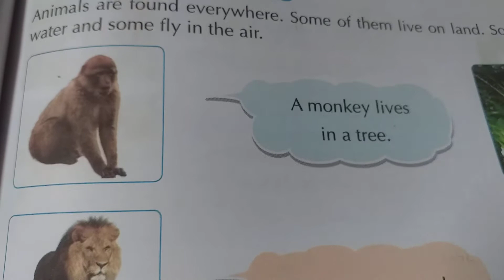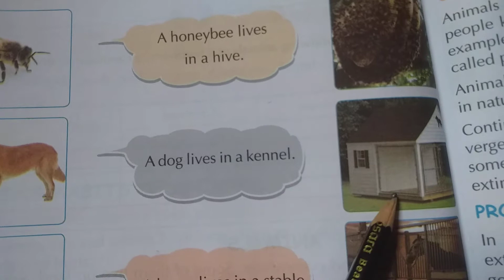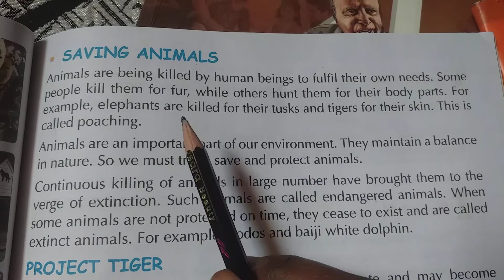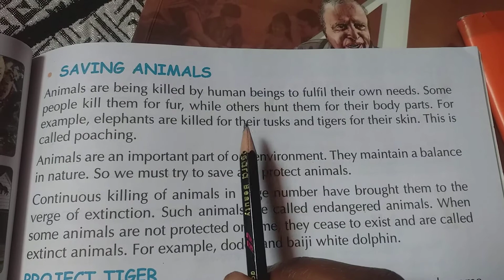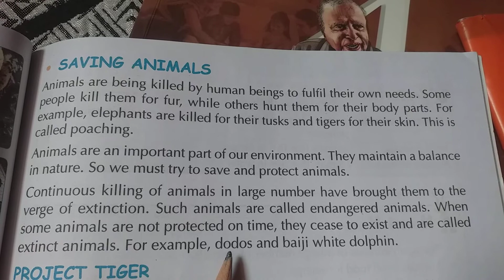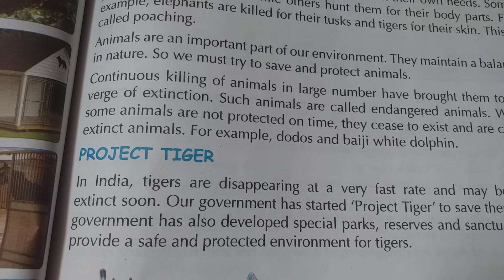Ch-3 Animals part 2